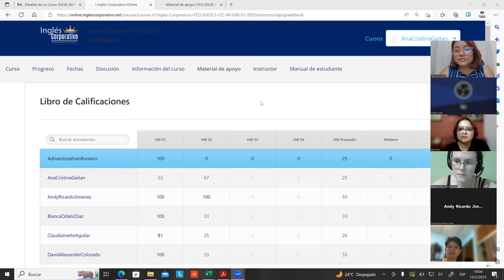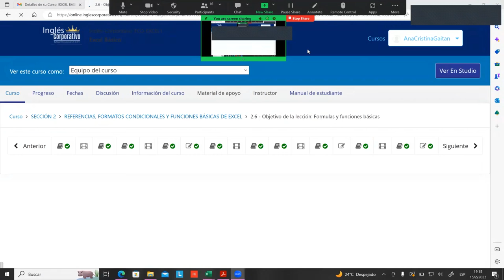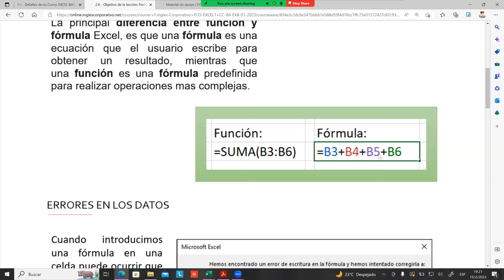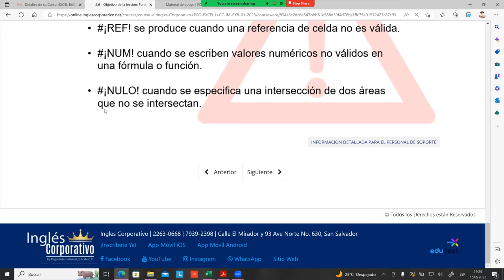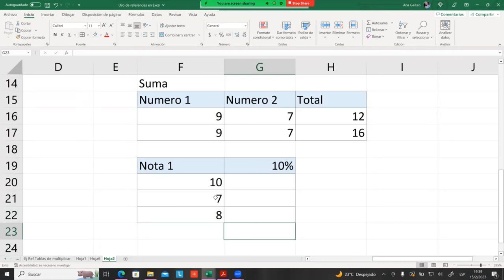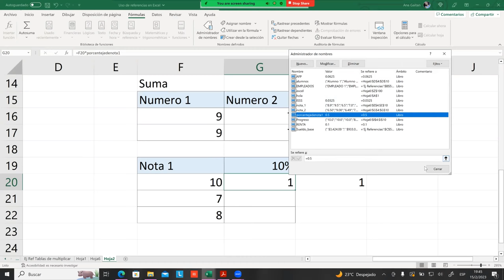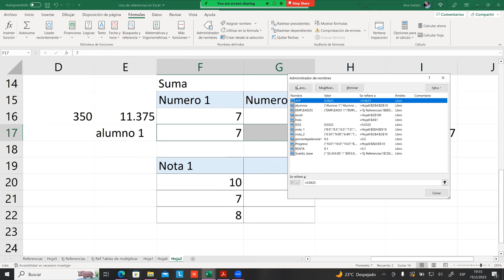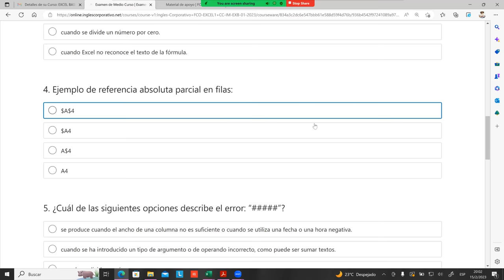SESIÓN 10-15-02-23-29811-8017-0002/2023-GAITAN-FORMULAS Y FUNCIONES BASICAS